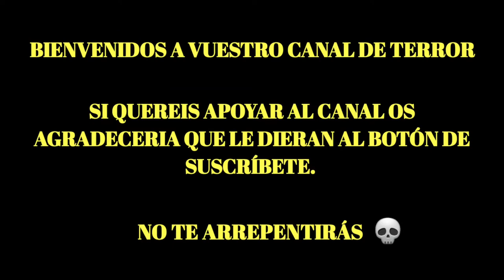Vídeos De Terror Real #6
Vídeos De Terror